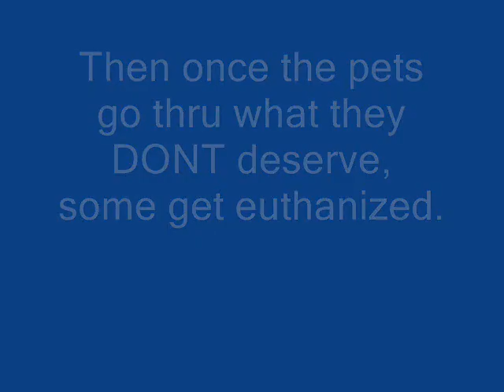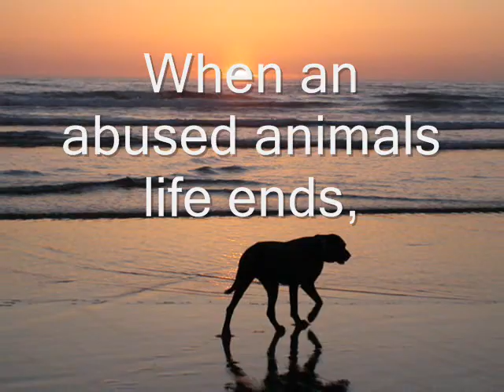Stop Animal Neglect!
Let's Put A STOP To Animal Abuse And Neglection! Watch This Video And You'll Understand!